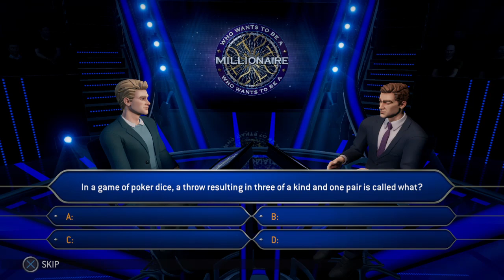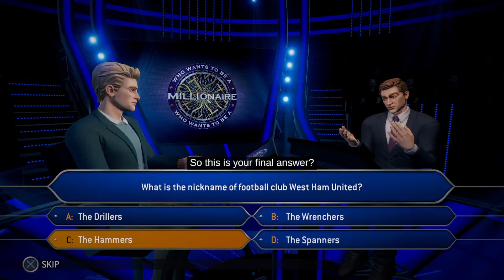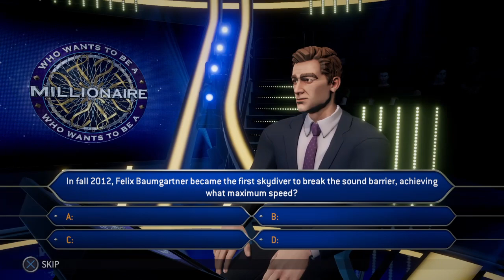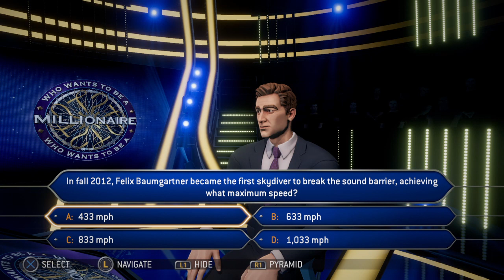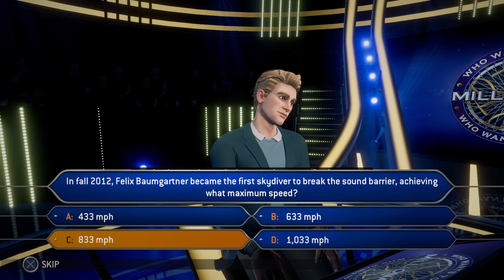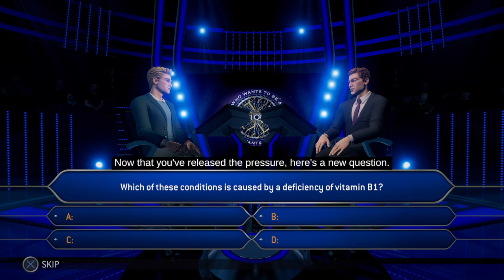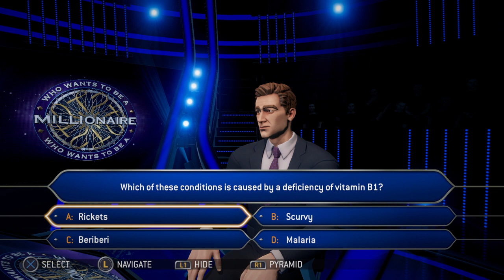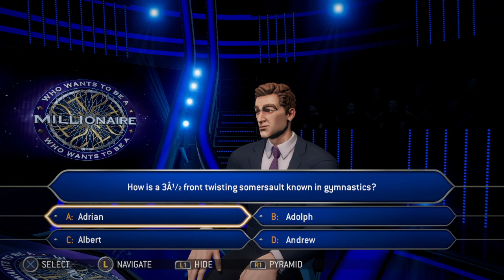Who Wants to Be a Millionaire?